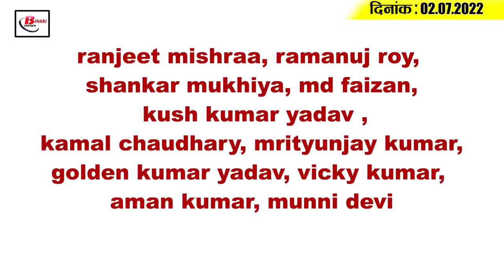Get Today Bihar Evening breaking news of 2nd July 2022 on weather report, Agneepath, corona update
Get Today Bihar Evening breaking news of  2nd July  2022 on weather report, Agneepath, corona update, JDU, RJD.

1. Recognition of 25 colleges of Bihar may end

2. The government is ready for the flood

3. Relief to arsonists regarding Agneepath scheme

4. Proposal for investment of 900 crores came in Bihar

5. There will be greenery in the erosion area in Bihar

6. 6 more people lost their lives due to lightning in Bihar

7. Corona neutralized in Bihar on the sale of cars

8. Increase in unemployment rate in Bihar

9. Search for cycling players will start in Bihar from this month

10. Deployment of new executive officers in 61 city councils of Bihar

11. Rain alert in many districts of Bihar

12. Delivery facility will be strengthened in the flood affected area

13. Sushil Modi made a special appeal to Tejashwi Yadav to file a case against the MLAs

14. Pant made a record by scoring a century

15. Less than 200 cases of Kovid-19 found in Bihar

According to you are you satisfied with the preparations of the Bihar government regarding the floods?